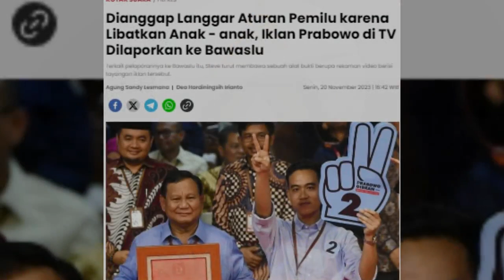GEGER !! PENDUKUNG PRABOWO TAK TERIMA NAMA GIBRAN DI MK DI CORET KARNA INI...